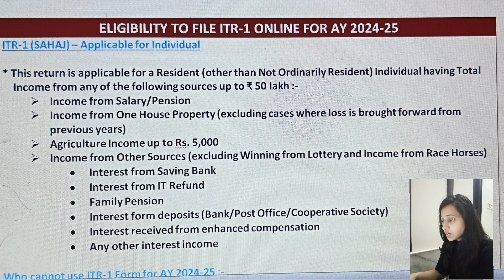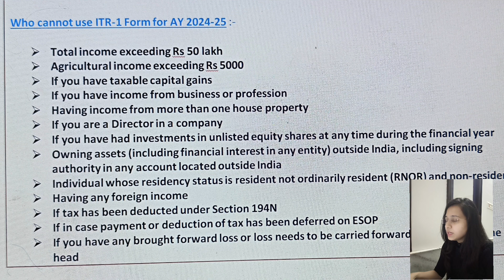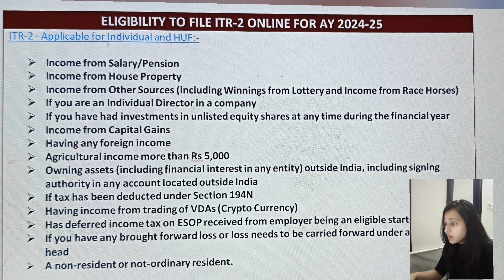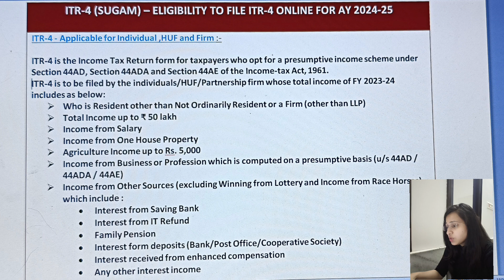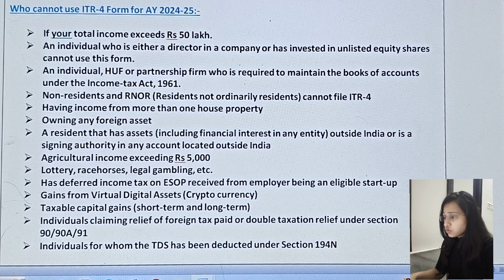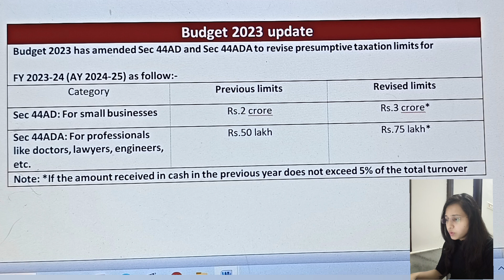Don't file wrong ITR! For A Y.2024-25|New ITR filing 2024 start, ITR 1, ITR 2, ITR 4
Which ITR should I File for A.Y. 2024-25✅Filing of ITR Form for A.Y. 2024-25|How to choose itr forms | ITR kya hota hai | itr

Remember: Our videos are for educational and motivational purposes only. They shouldn't be taken as professional advice